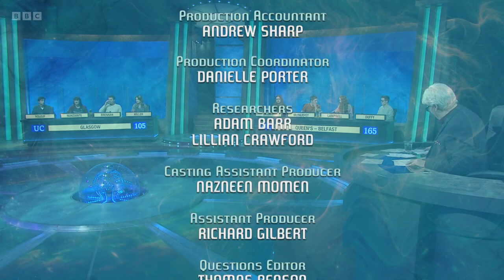University Challenge S52E06 Glasgow v Queen's, Belfast